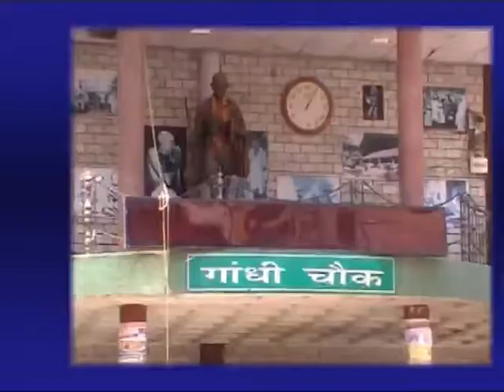15 OCT MAIN NEWS HEADLINES